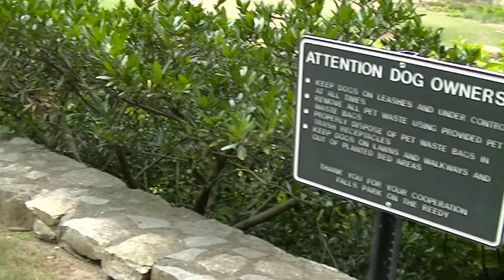Falls Park Greenville,SC 6-2016